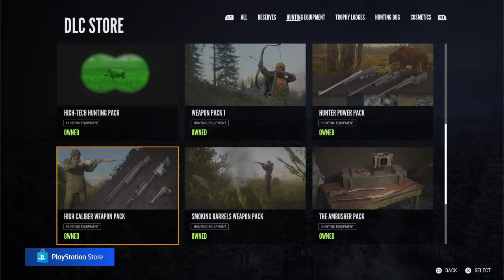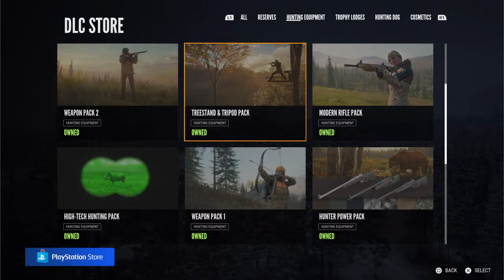trying to kill a rare fur type moose [Thcotw]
I have a discord feel free to join it and i have a twitch go check that out to